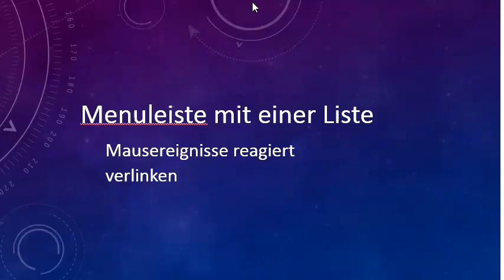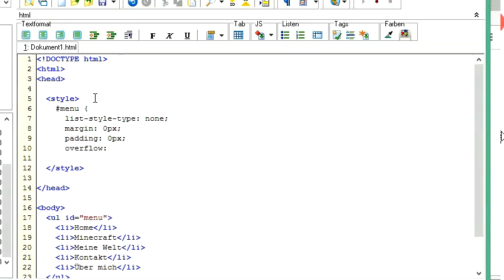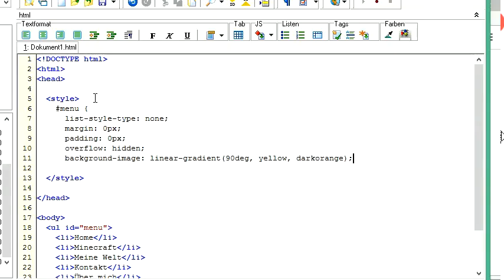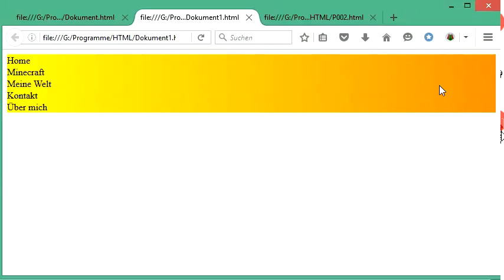066 HTML und CSS: eine Menüleiste mit einem Farbfluss gestalten (Video 66-70)